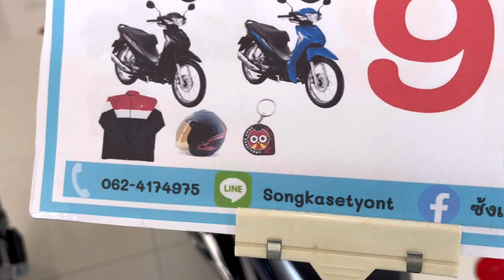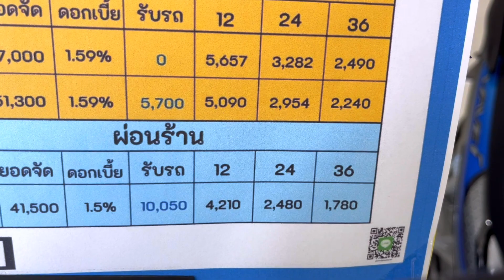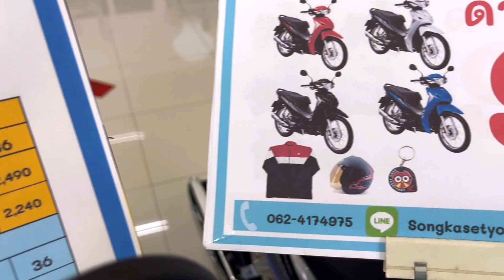เวฟ110i 2022 ตัวTop vs รองTop จอดเทียบพร้อมราคา ตารางการผ่อน#กำลังมาแรง